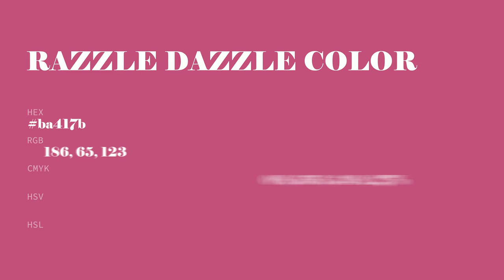Razzle Dazzle color ba417b hex color - Red color - Cool color ba417b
What color is Razzle Dazzle ? ba417b hex color - Red color - Cool color ba417b

Hex ba417b Color Code is also known as Razzle Dazzle color.

Hex ba417b Color code in RGB color code model is created after adding 72.94% red color, 25.49% green color and 48.24% blue color.
Hex ba417b Color code in CMYK color (process color) code model is generated after subtraction of 0% cyan, 65% magenta, 33% yellow and 27% black.